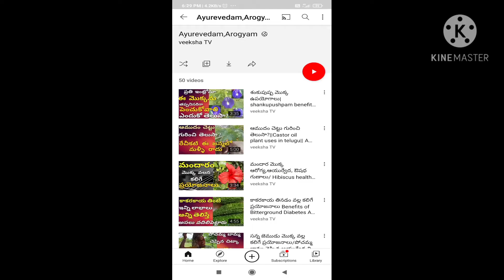Karthika masamlo ye tidhi lo yemi chayalo telusukondi/కార్తీకమాసంలో ఇలా చేస్తే ధనప్రాప్తి కలుగుతుంది